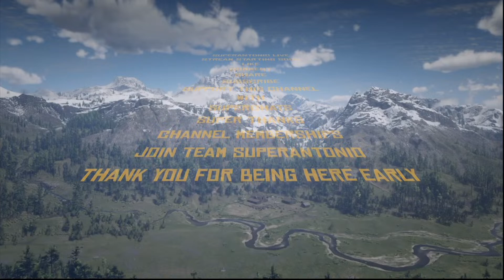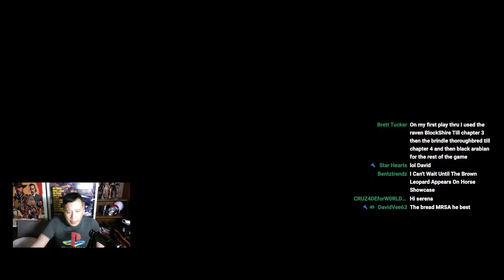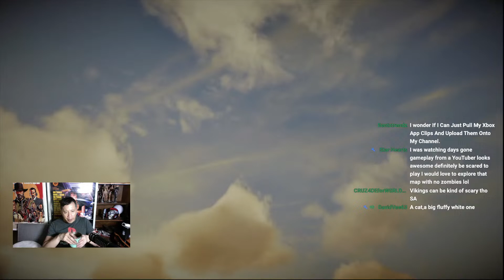The Saturday Horse Show Featuring The Black Arabian, Live in Red Dead Redemption 2